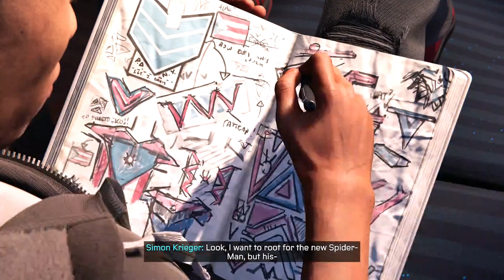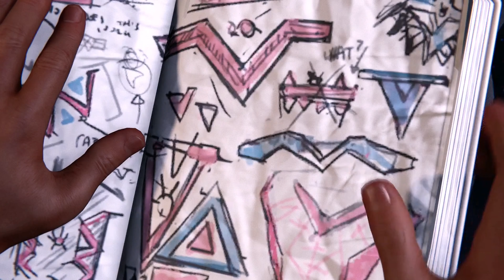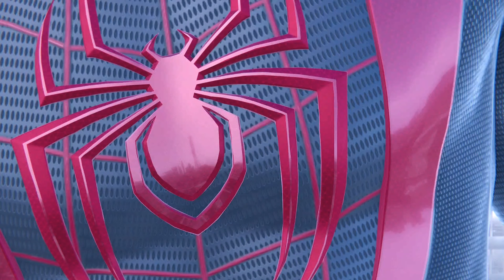SPIDER-MAN: MILES MORALES, WALKTHROUGH, FIDELITY MODE SPECTACULAR, NO DAMAGE ,[PS5/4K] PART 5,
Spider-Man: Miles Morales, Difficulty Spectacular, No Damage Gameplay/Walkthrough, Fidelity Mode,[PS5/4K], Part 5

PS5 Spider-Man Miles Morales Spectacular, No Damage, Walkthrough Gameplay Part 5. Main Missions ( Someone Left The Lights On, Corporate Espionage  ) Marvel's Spider-Man Miles Morales on PS5, Playstation 5, and PS4 Pro. My Full Game Walkthrough, of Marvel's Spider-Man Miles Morales. PS5 Walkthrough Gameplay will include, Story Missions, Cut Scenes, Cinematics, Suits, Peter Parker, Miles Morales, Finn, Tinkerer, All Campaign Missions, Side quest, Bosses, Skills. Full Walkthrough until the Ending of the Single Player Campaign.

Main Missions Part 5
Someone Left The Lights On
Corporate Espionage

SPIDER-MAN: MILES MORALES, WALKTHROUGH, SPECTACULAR, NO DAMAGE, PART 5

Publisher:  Sony Interactive Entertainment
Developer: Insomniac games
Platforms:  PlayStation 4/ Playstation Ps4 Pro,Playstation 5,PS5
Release: 12 November 2020
Genre:   Action, Adventure Game, Singleplayer